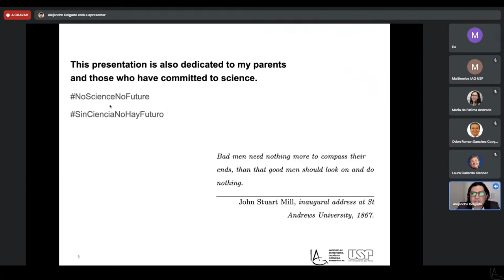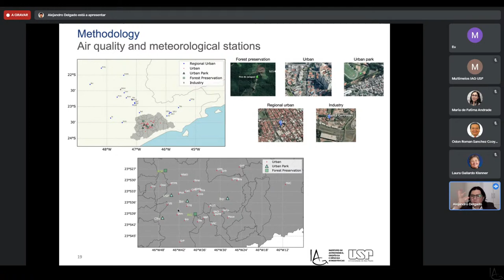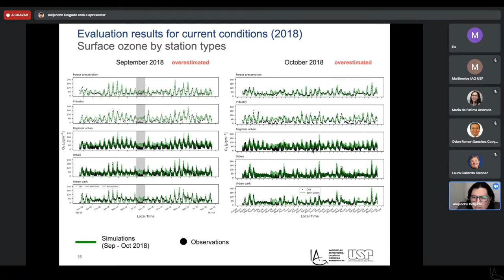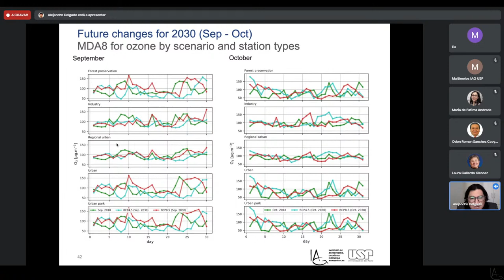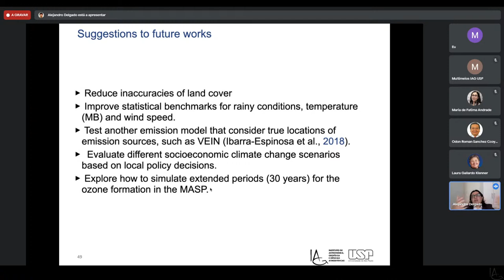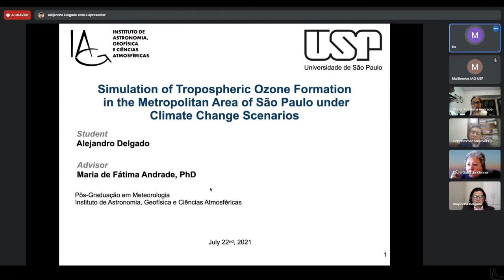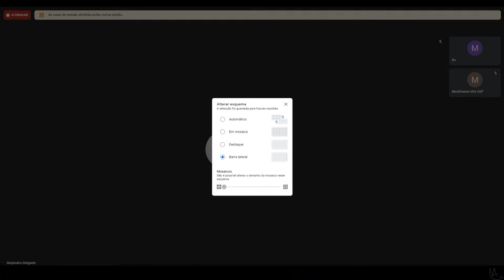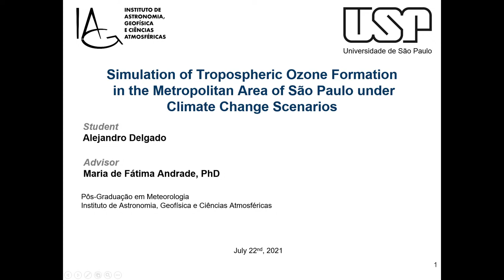MSc defense - Alejandro Herman Delgado Peralta